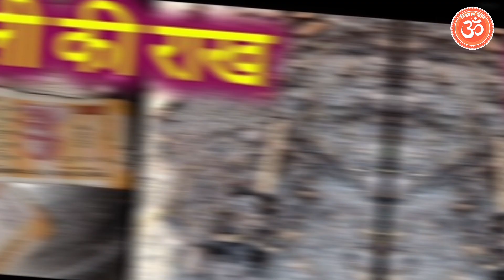25 मार्च चंद्र ग्रहण इन 4 राशि वालों की लगेगी लॉटरी, 4 राशि वालों को होगा नुकसान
25 मार्च चंद्र ग्रहण इन 4 राशि वालों की लगेगी लॉटरी, 4 राशि वालों को होगा नुकसान

चंद्रग्रहण 2024
chandragrahankitnebajelagega?

चतुर्थी तिथि उपाय,hajj yatra 2024,संकष्टी चतुर्थी उपाय,मंगलवार के उपाय,new year 2024,आज 03 मार्च 2024 के मुख्य समाचार,प्रदीप मिश्रा के उपाय,प्रदीप मिश्रा जी के उपाय,महाशिवरात्रि के उपाय प्रदीप मिश्रा,आज की कथा के उपाय प्रदीप मिश्रा,आज 9 जनवरी 2024 के मुख्य समाचार,आज 28 फरवरी 2024 के मुख्य समाचार,आज 24 फरवरी 2024 के मुख्य समाचार,आज 23 फरवरी 2024 के मुख्य समाचार,आज 23 जनवरी 2024 के मुख्य समाचार,आज 09 फरवरी 2024 के मुख्य समाचार,ई श्रम कार्ड के फायदे